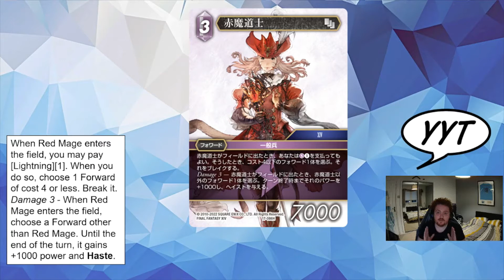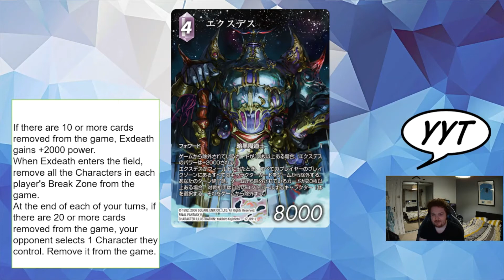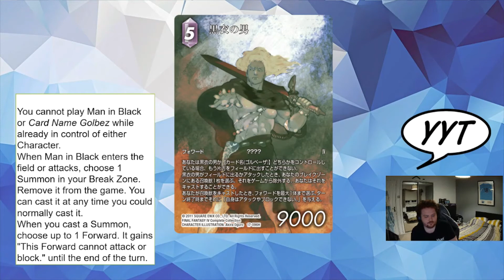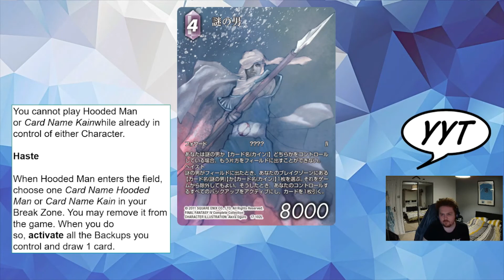Final Fantasy TCG: Opus 17 Lightning Set Review!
Come and join Andrew for the set review of Lightning in opus 17 " Rebellion's Call".